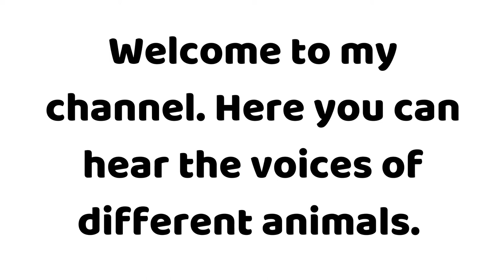🐗 How does a boar sounds 🐗